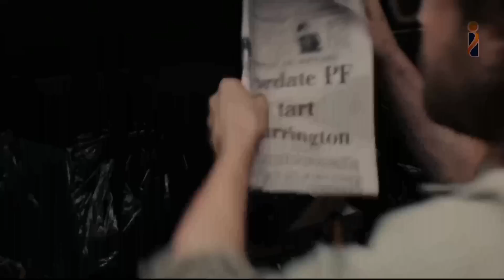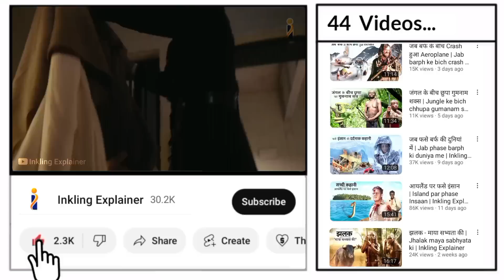जेल से भागने की कोशिश | Jail se bhagane ki koshish | Inkling Explainer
जेल से भागने की कोशिश | Jail se bhagane ki koshish